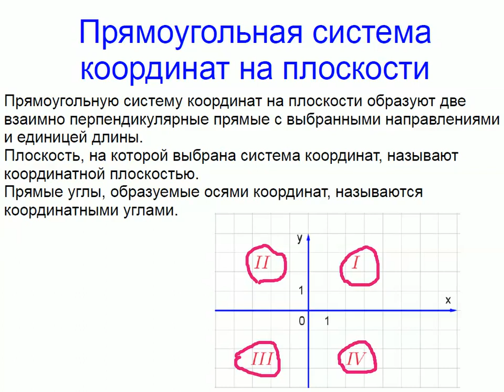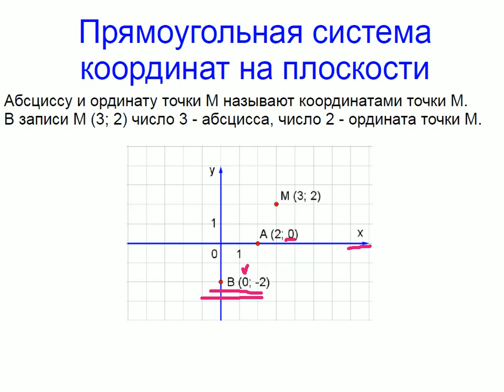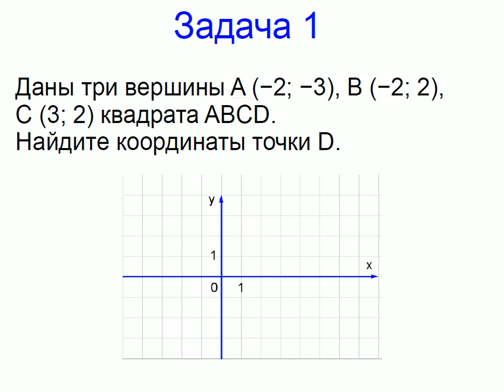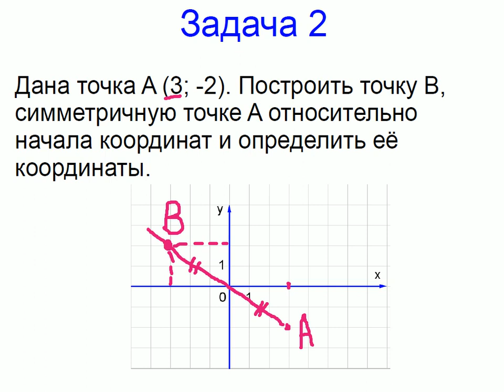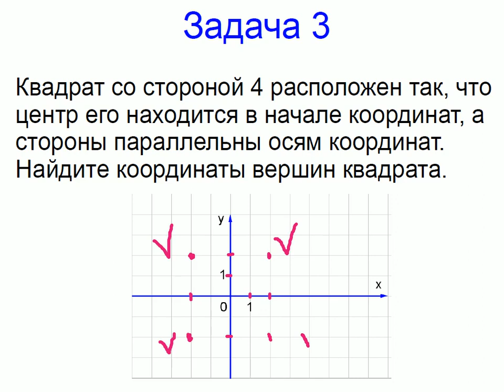Меташкола. Алгебра 7 класс 29 серия. Прямоугольная система координат на плоскости, задачи.